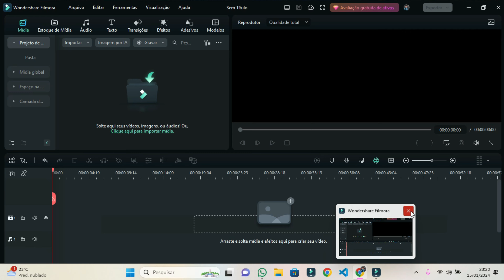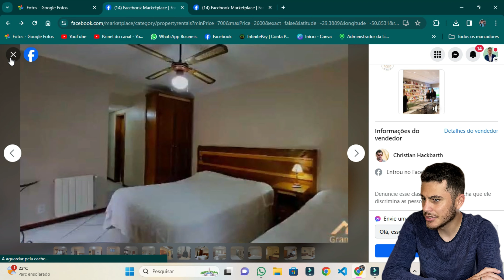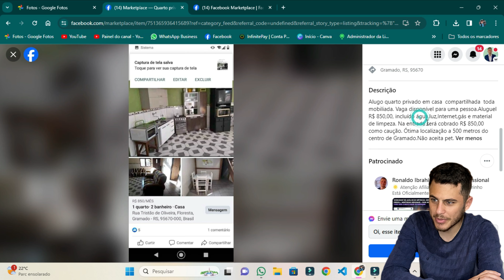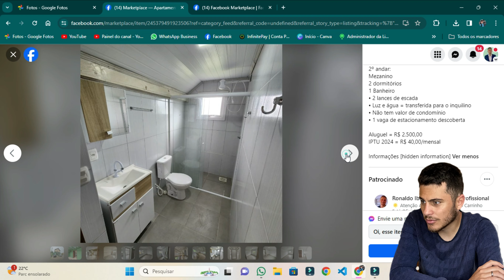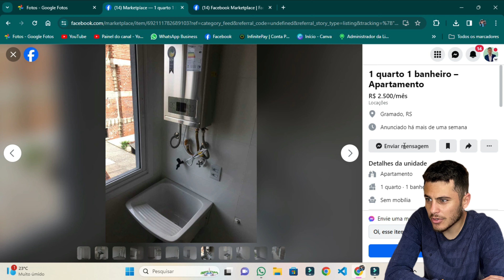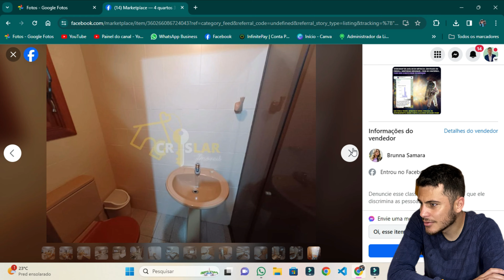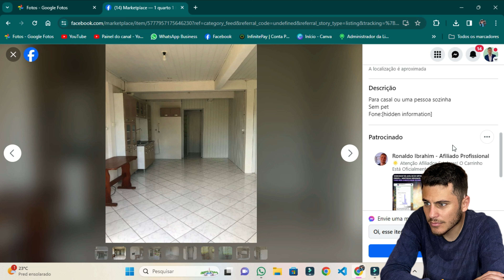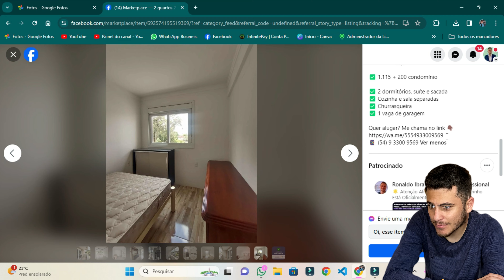Como é o aluguel de casas e aprtamentos em Bento Gonçalves?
No vídeo de hoje, mostrei algumas opções de locação de casas e apartamentos na cidade de Gramado e Canela, também mostrei opções na cidade de Bento Gonçalves, com isso vimos que tem uma diferença gigantesca na qualidade e nos valores das casas e apartamentos entre as duas cidades. Espero que este vídeo tenha ajudado vocês, tirado algumas dúvidas que vocês tenham e que faça sentido na mente de vocês, eu agradeço pela presença de todos, e peço que deixe o Like, se inscreva no canal e ative as notificações no Sininho.

CUPOM PRIME GOURMET:
UBERLAZAROANTUNES

COMPRE INGRESSOS AQUI: 👇
Exceed Park:

📲Se você quer aprender a tirar fotos incríveis com seu celular vou te deixar uma excelente dica aqui 📲: